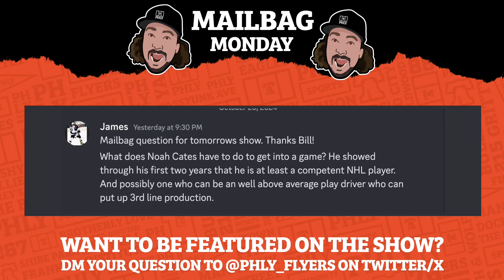Mailbag: How can Noah Cates get back into Flyers lineup? | PHLY Flyers Podcast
Through 5 games, Noah Cates has only suited up once. Bill & Kelly discuss the logjam of forwards and what it will take for Cates, who scored 38 points playing over 17 minutes/game in 2022-23, to become a regular among the 12 dressed forwards.

Join us LIVE weekdays at 4 PM EST for our PHLY Flyers Podcast shows!

Want to be featured on Mailbag Question of the Day? DM your questions to @PHLY_Flyers on Twitter – make sure you’re following the account!

PHLY Sports is now streaming on ROKU! Search “PHLY” on the Roku Channel.